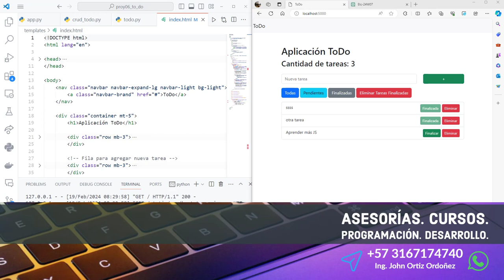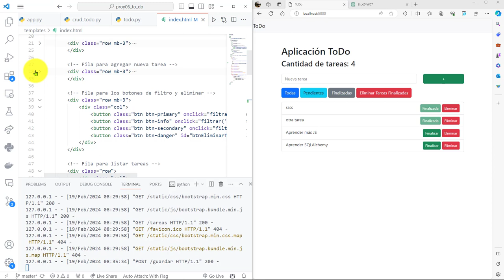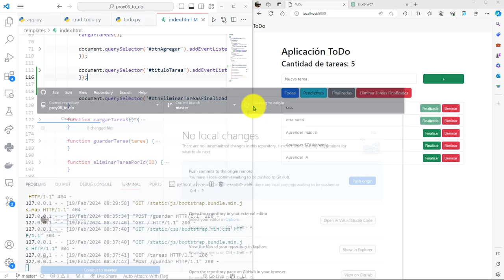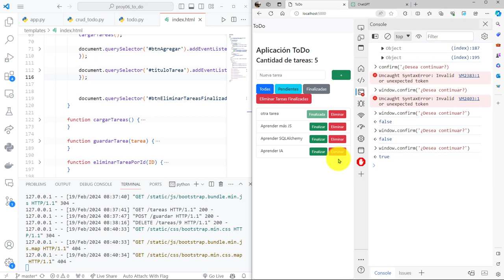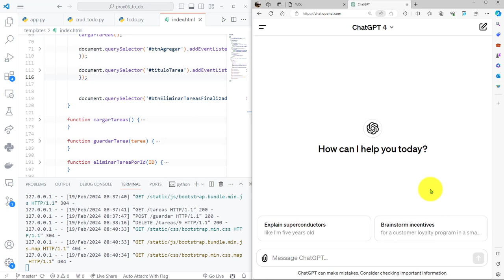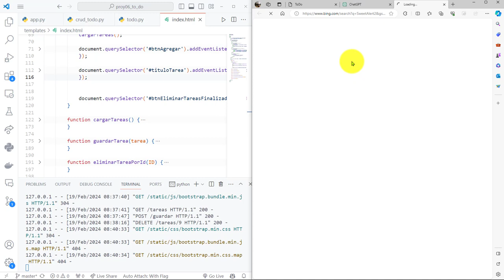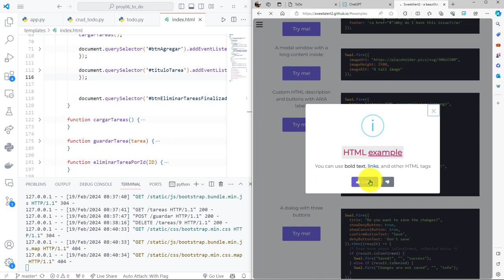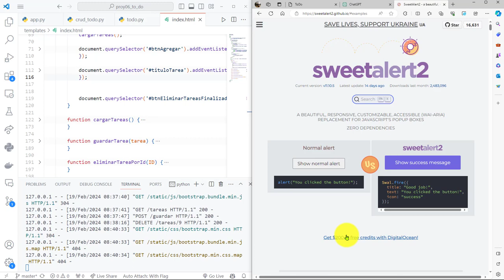112: PROYECTO 6 Evento keypress para Simular Click Sobre Botón Agregar Tarea Librería JS SweetAlert2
112: PROYECTO 6 Evento keypress para Simular el Click Sobre el Botón Agregar Tarea, Librería JS SweetAlert2.